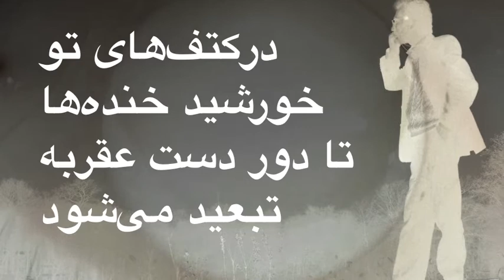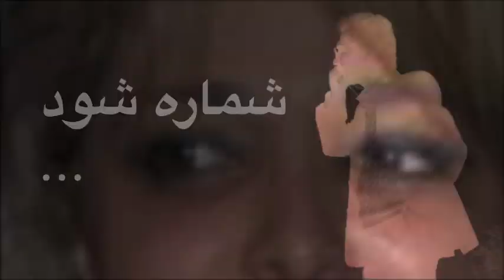درکتف‌های تو......منصورخورشیدی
Poem By Mansour Khorshidi
Painting By Zohreh Khaleghi